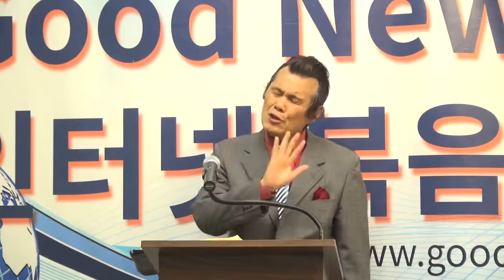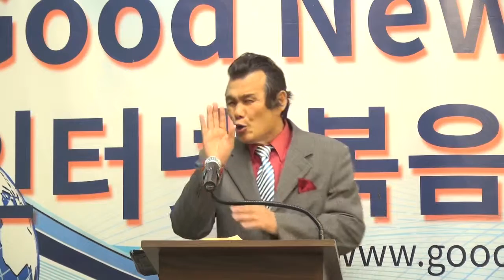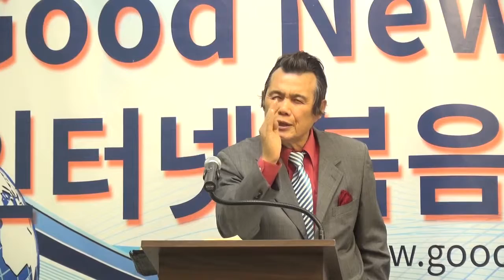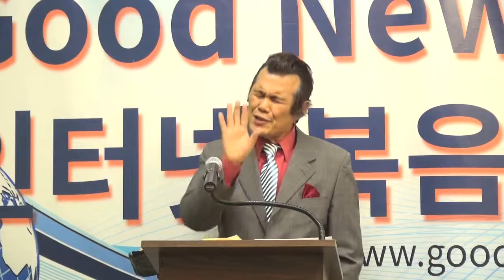김세훈목사(필라순복음선교교회/본방송위원)"예수님의 죽음과 부활의 의미"